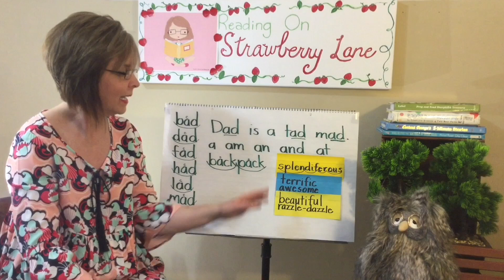VIDEO: Reading: Set 1. Lesson 3. Word Family Pattern -ad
Follow the links to Strawberry Lane 🍓where your child or student can learn to read.  Lesson 3